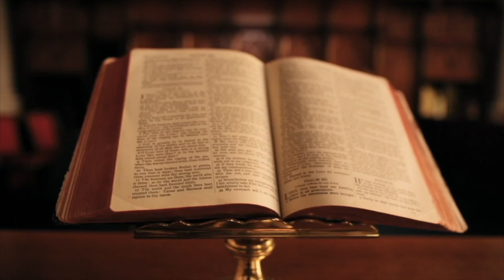PËRMETI DHE LEGJENDA E GURIT TË QYTETIT